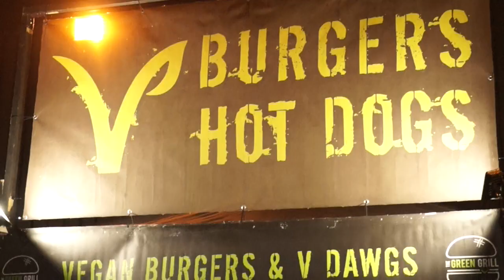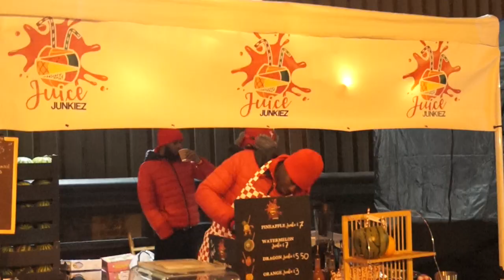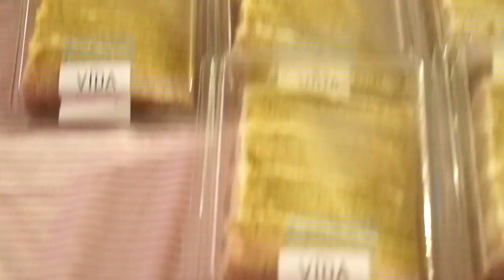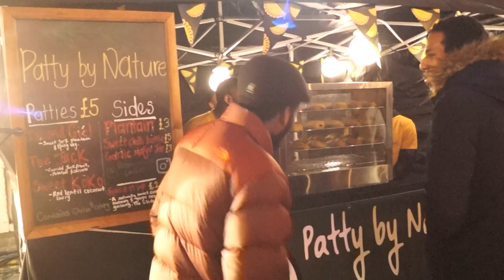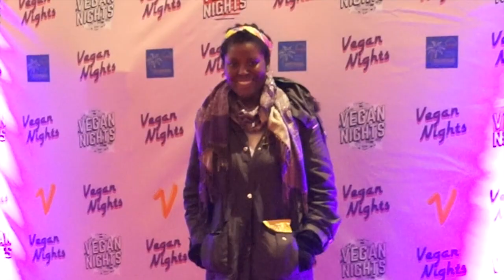VEGAN NIGHTS LDN | Worth the Hype? 🤔🎉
Vegan Nights January 2019.